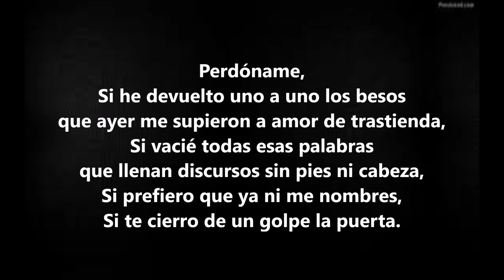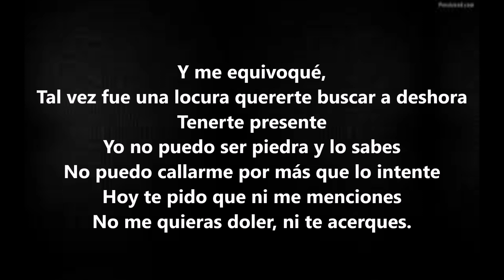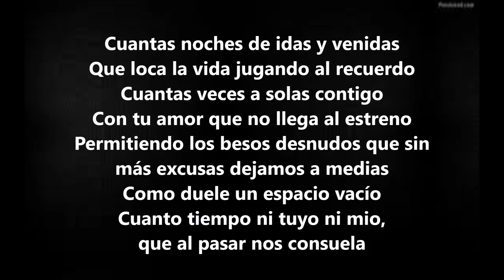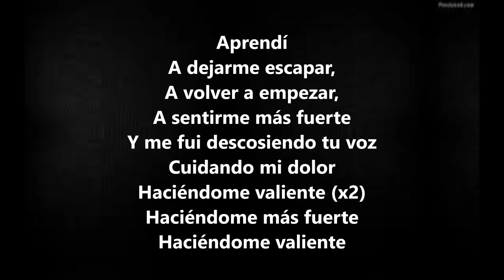Perdóname - Pastora Soler (con letra)